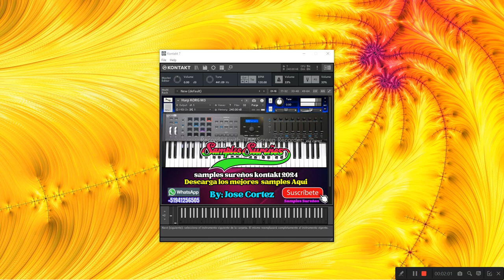Samples Harp Korg M3 KONTAKT GRATIS 2024